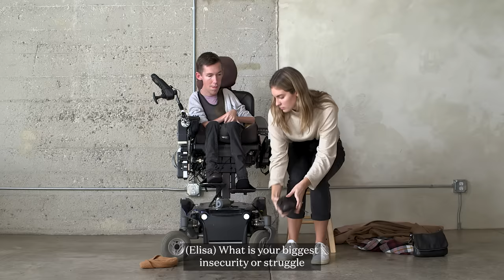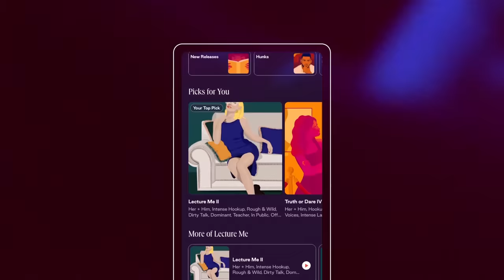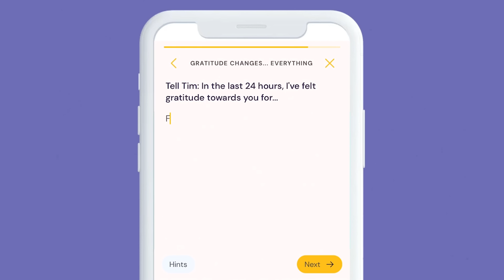Laughing At Your Ableist BS: Shane & Hannah Burcaw Hold A Mirror Up To Your Limited Idea of Love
Thank you to DIPSEA – an app where storytelling meets sexual wellness , for supporting us in bringing our What’s Underneath: Couples series to life, and RELISH – an app that provides a supportive space for couples to open up, build healthy relationship rituals, and develop life-changing communication skills. Get 30 days free with Dipsea by heading AND try 7 days free with Relish

In our second episode of What’s Underneath: Couples, Shane and Hannah are here to debunk all the myths and lies we’ve been taught about disability and flip cis-het expectations of what relationships can look like on their heads.

What stereotypes around disability and the worthiness of a person based on their ability have you been led to believe? How does Shane and Hannah’s story break down those walls?